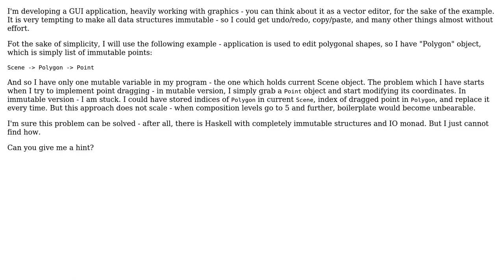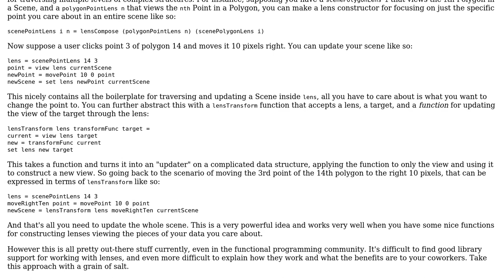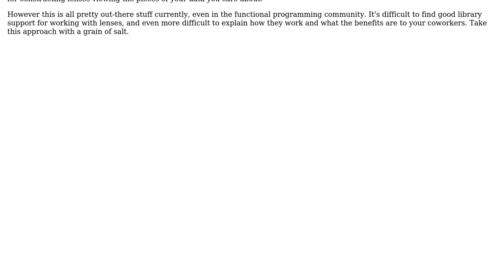Software Engineering: Immutable structures and deep composition hierarchy (3 Solutions!!)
Software Engineering: Immutable structures and deep composition hierarchy

With thanks & praise to God, and with thanks to the many people who have made this project possible! | Content (except music & images) licensed under CC BY-SA | Music | Images & others | With thanks to user supercat user rwong user Rogach user Jack and the Stack Exchange Network Trademarks are property of their respective owners. You are responsible for your own actions.